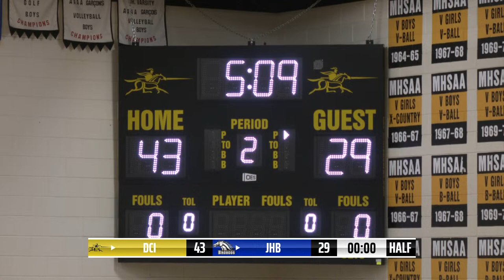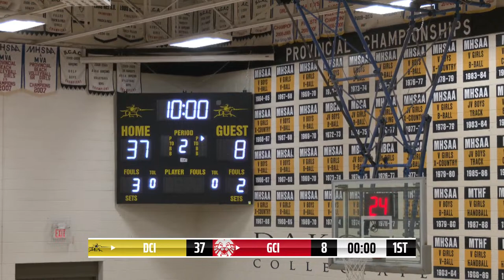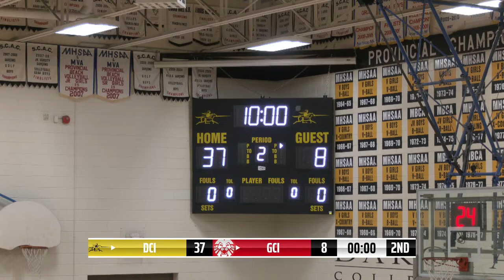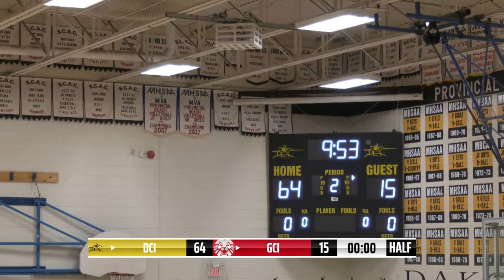March 1, 2024 - Varsity Basketball @ Dakota Collegiate SCAC Finals